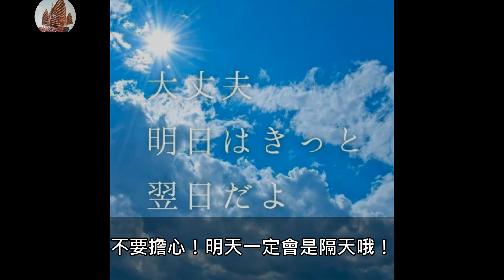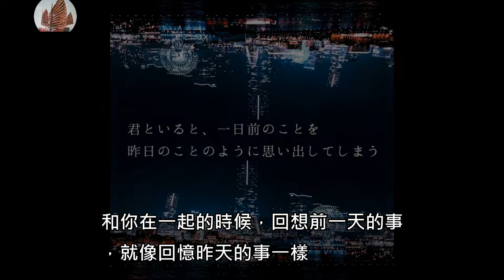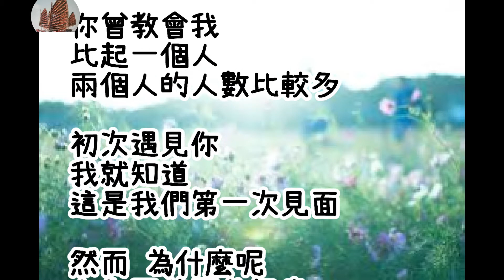我到底看了什麼？日本《無用名言》竟然有種腦殘浪漫感！